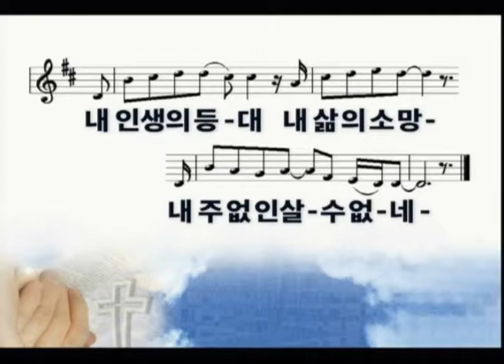글로리아 찬양팀 [20191110] 서울홍성교회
글로리아 찬양팀
주일 오후 찬양 예배 전 찬양